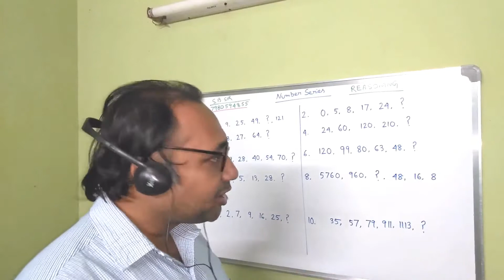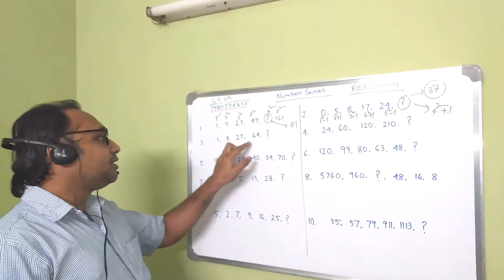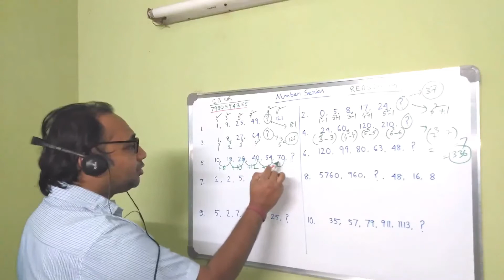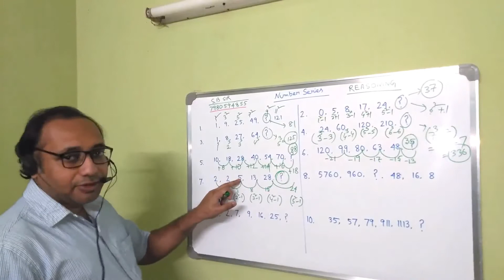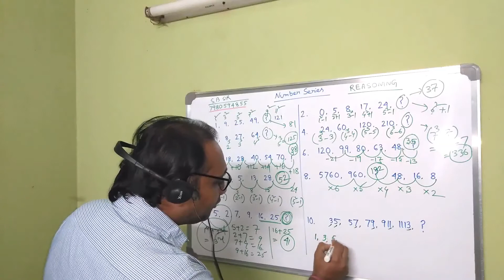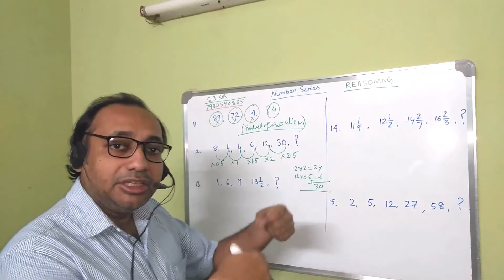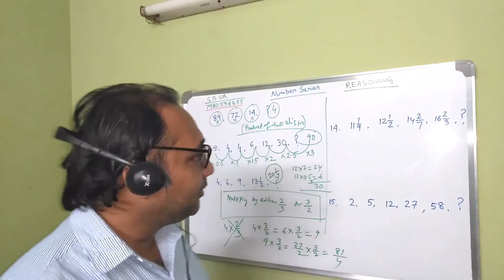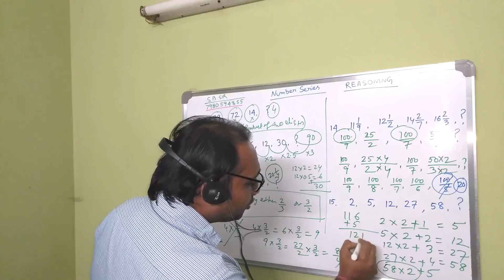Number series | Reasoning | Number series best short cut tricks in Bengali | Santanu Bhattacharya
Number series
by Santanu Bhattacharya